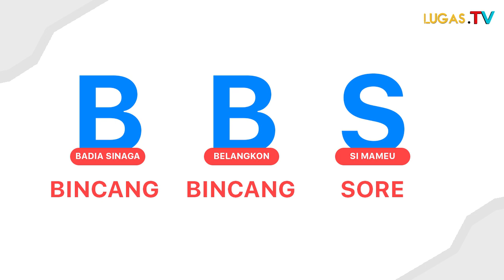BBS episode VI!!! Wow Kelurahan Gerem dikelilingi industri ternyata Wisata Ada